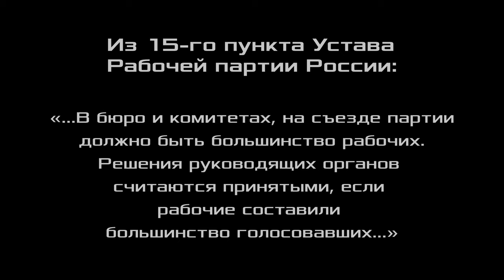XXVIII Съезд Рабочей партии России. Отчёт рабочей комиссии ЦК. В. В. Кальвит. 05.11.2021.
XXVIII Съезд Рабочей партии России. Отчёт ЦК и задачи партии: отчёт рабочей комиссии ЦК. Докладчик Валентин Владимирович Кальвит, электромонтёр, сопредседатель профсоюза "Защита" АО "Саровская генерирующая компания", сопредседатель Российского комитета рабочих, член ЦК Рабочей партии России, г. Саров. 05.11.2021.